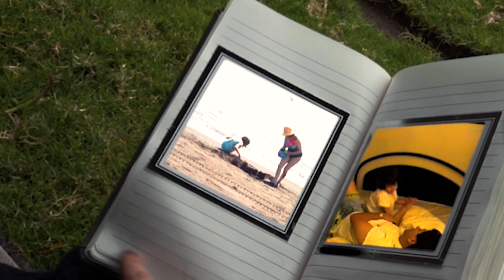Seasons (Acoustic) - Christa Marena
Este es mi sencillo Seasons en versión acústica. Una canción que representa el cambio, por esta razón decidí lanzarla en enero.

Gracias Finca El Espinero, por la oportunidad de grabar en este hermoso lugar.  Gracias Hikari Productions por el hermoso video.

Thank You Finca El Espinero for the beautiful location.
Thank You Hikari Productions for the wonderful video.